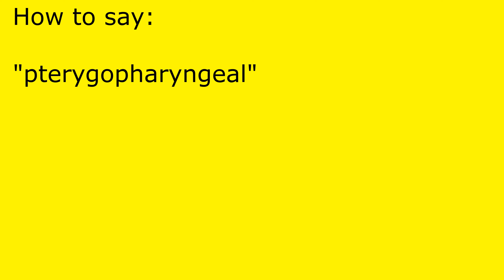How to pronounce pterygopharyngeal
pterygopharyngeal pronunciation.